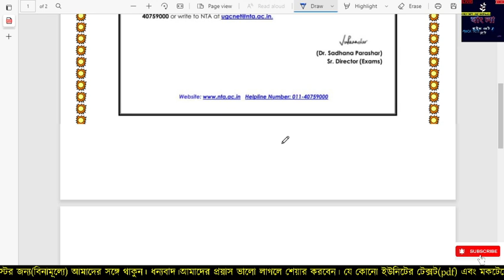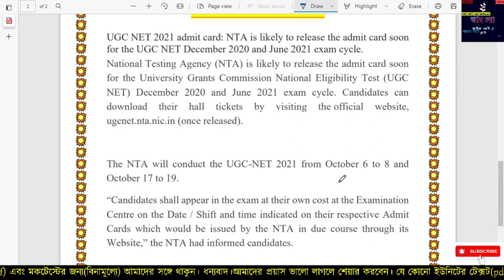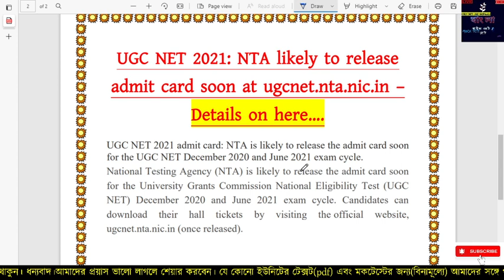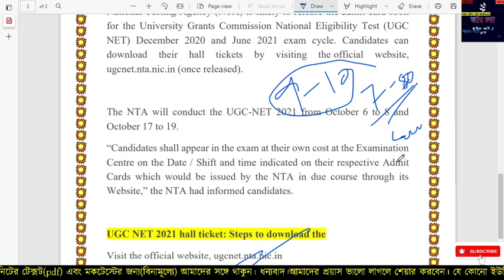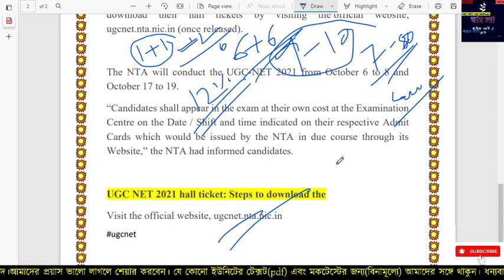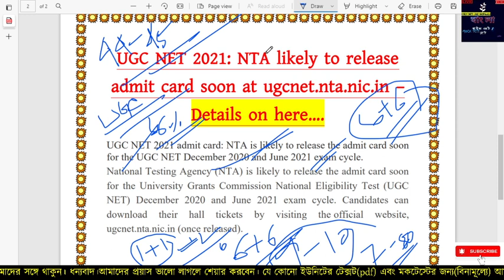STUDENTS PASS होंगे ? 12% Success Criteria.क्या इस बार दोगुना CUT OFF 2021 OCTOBER ? ugcnet.nta.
UGC NET Admit Card 2021 Exam Date cut off cut off क्या इस बार दोगुना STUDENTS PASS होंगे ? #12% Success Criteria. क्या रहेगी CUT OFF 2021 OCTOBER ?क्या इस बार दोगुना STUDENTS PASS होंगे ? 12% Success Criteria. क्या रहेगी CUT OFF 2021 OCTOBER ?क्या इस बार दोगुना STUDENTS PASS होंगे ? 12% Success Criteria. क्या रहेगी CUT OFF 2021 OCTOBER ?क्या इस बार दोगुना STUDENTS PASS होंगे ? 12% Success Criteria. क्या रहेगी CUT OFF 2021 OCTOBER ?
NTA UGC NET Admit Card/Hall Ticket 2021 Exam Date Download @ugcnet.nta.nic.in.UGC NET 2021 Admit Card (Soon), Exam Date, Syllabus & EligibilityNTA UGC NET Admit Card Hall Ticket 2021 Exam Date cut off ugcnet.nta.nic.in.Syllabus & Eligibility.